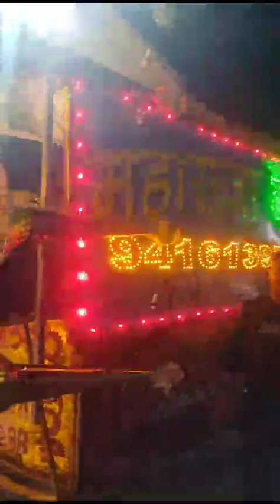Maharaja Band Hisar Bhupendra and Dharmveer (Thumri)..🎵🎶👌